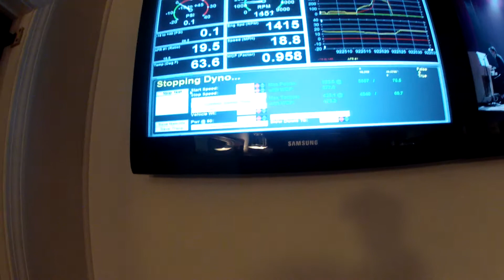2004 20G STi dyno 381awhp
this pull says something like 360awhp but the final numbers were 381/413 on a mustang dyno.